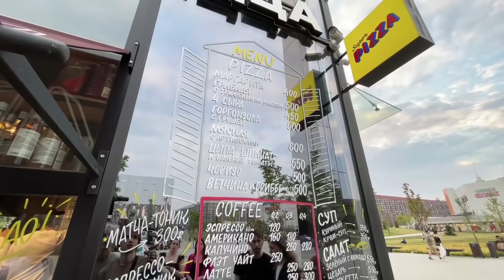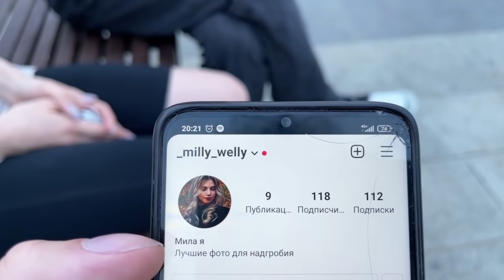ПАРАДЕЕВИЧ ДОГНАЛ ШКОЛЬНИКА КОТОРЫЙ КРИЧАЛ ЗАПРЕТКУ / ИРЛ СТРИМ КОРЕША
Во время стрим школьники кричали запретные слова.И в каком то момент стримеры решили их догнать

😍 НОВОЕ ВИДЕО КАЖДЫЙ ДЕНЬ!